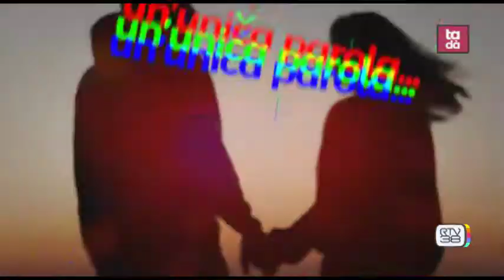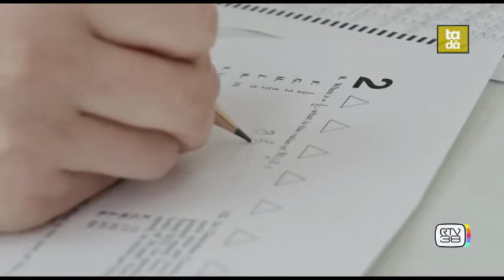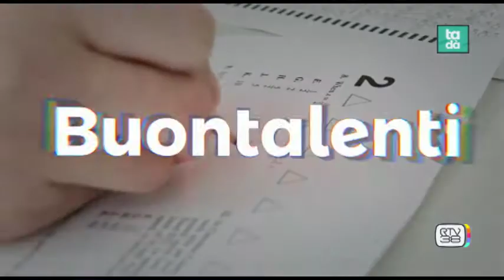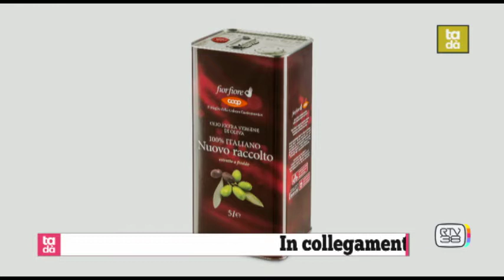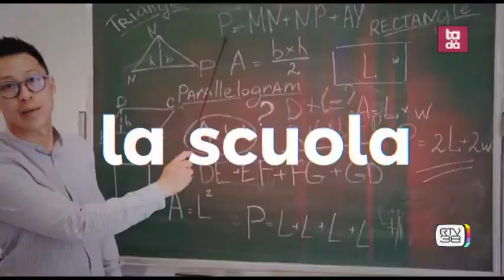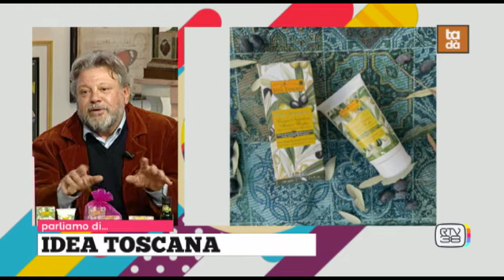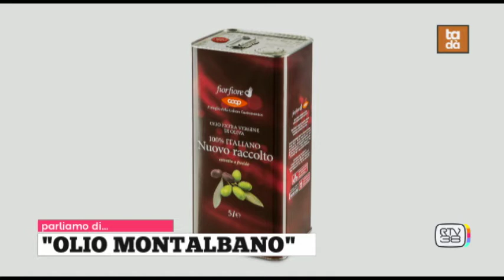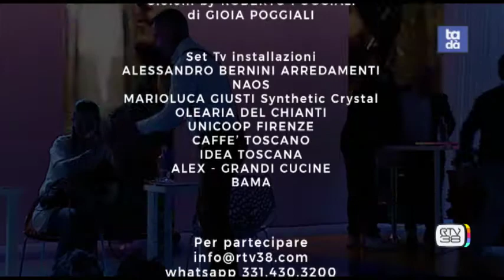Tadà martedì 16/11/2021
• Stefano Pancari (Fondatore Rock'n'Safe) con Anna Maria Di Palma, in collegamento skype
• Buontalenti (Prof. Guido Falcone, alunni: Bianca Corsinovi, Martina Moccia) "La scuola dell'eccellenza"
• Antonio Pieri, Rubrica Idea Toscana
• Simone Tofani Agronomo - Alchimia Botanica
• Emily Balatri, Rubrica Il Mondo degli Animali con Simone Gherdovich “Florence Prestige French Bulldog”
Collegamento skype:
• Viviana Benvenuti, Resp. Commerciale e Produzione “Olio Montalbano” (Coop)
Registrate:
• 2 pillole ALIA
Cucina:
Marco Tomberli (Chef Coop)
Marco Gamannossi (Chef Coop)